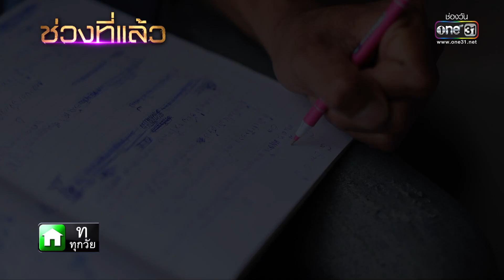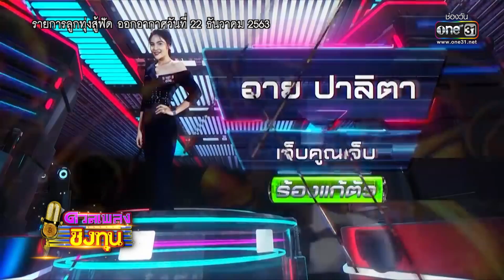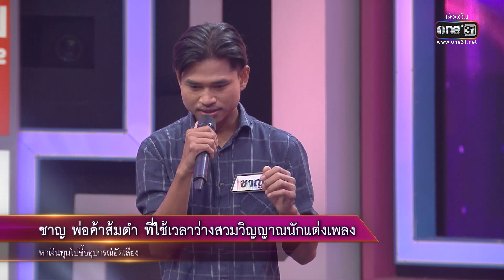ดวลเพลงชิงทุน | EP.1090 (4/4) | 4 พ.ย. 65 | one31